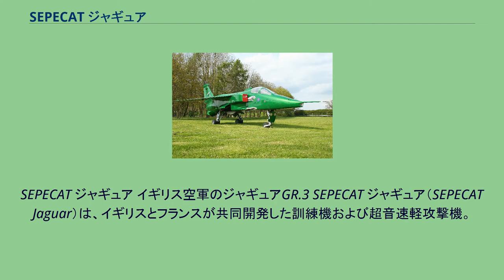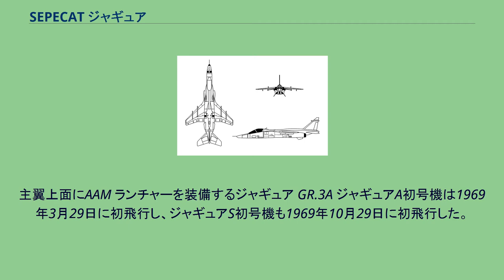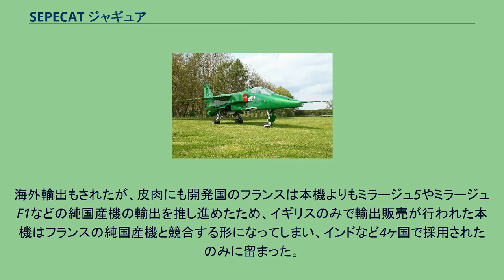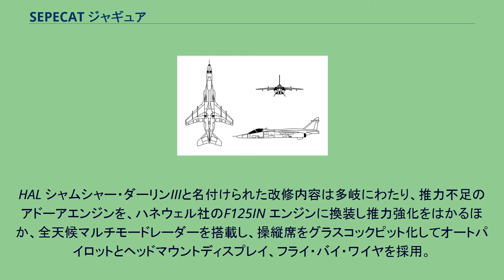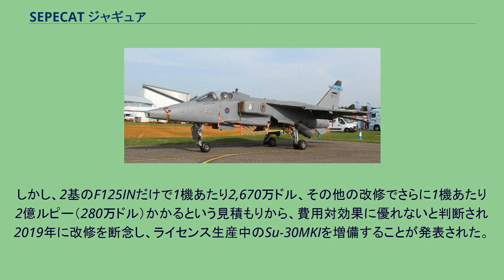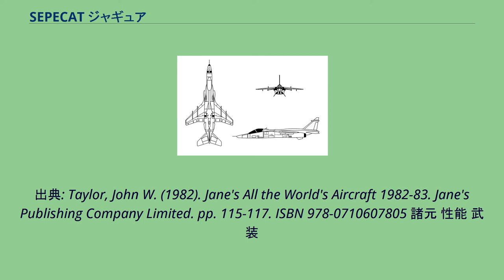SEPECAT ジャギュア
SEPECAT ジャギュア イギリス空軍のジャギュアGR.3 SEPECAT ジャギュア（SEPECAT Jaguar）は、イギリスとフランスが共同開発した訓練機および超音速軽攻撃機。
名称の由来は、日本語でジャガーと呼ばれる動物だが、この訓練・攻撃機を指す場合はジャギュアと表記される。
イギリス英語でジャギュア、アメリカ英語ではジャグヮーであり、フランス語では「ジャグワール」と発音する。
1965年、高等練習機を求めていたイギリスと軽攻撃機を求めていたフランスの利益が一致し、共同開発が行われることとなった。
共同開発にあたって、フランスからはブレゲー（現ダッソー）社、イギリスからはBAC（現BAEシステムズ）社が選ばれ、1966年5月に国際共同会社SEPECAT社を設立した。
SEPECATは戦闘訓練・対地支援機のヨーロッパ共同開発 (Société Européenne de Production de 'l avion École de Combat et Appui Tactique) のフランス語頭文字をとったものである。
開発では、まず8機の試作機が製造され、1968年9月4日に試作初号機が初飛行し、この段階で英仏双方で各200機を調達することで合意。
イギリス空軍は単座のジャギュア S（ジャギュア GR Mk.1）165機と複座のジャギュア B（ジャギュア T Mk.2）35機、フランス空軍は単座のジャギュア Aを160機と複座のジャギュア Eを40機を調達することになった。
主翼上面にAAM ランチャーを装備するジャギュア GR.3A ジャギュアA初号機は1969年3月29日に初飛行し、ジャギュアS初号機も1969年10月29日に初飛行した。
1969年11月14日にはフランス海軍向けの艦載機型ジャギュアMが初飛行しているが、開発コストの高騰と発着艦能力に問題があるとして計画はキャンセルされ、シュペルエタンダールに採用を奪われている。
アドーアエンジンを2基搭載してやや下反角のついた主翼を高翼配置としている。
主翼の後退角は、翼舷25%の位置で40度、中ほどにはドッグトゥースがつけられている。
エンジンの排気口は、水平尾翼の前下方についている。
主脚はダブルタイヤが採用され、前線の不整地滑走路からの離着陸も考慮されている。
ハードポイントは左右の主翼に各2ヶ所、胴体下に1ヶ所の計5ヶ所だが、イギリス空軍では主翼上面にAAM ランチャー付きパイロンを装備できるようにしている。
ロール軸の制御はスポイラーの差動（スポイレロン）と水平尾翼の差動（テイルロン）の併用で行う（スポイラーのみでローリングすると反応が遅くなるため）。
同じアドーアエンジン双発ということもあって、本機は機体の寸法・デザインが日本の三菱 T-2/F-1と非常に良く似ており、双方とも攻撃機・練習機として使われている。
しかし、ジャギュアは攻撃機から練習機が派生したが、T-2/F-1は練習機から支援戦闘機（攻撃機）が派生している点が異なる。
また、主翼はジャギュアが削り出し一体構造であるのに対し、T-2/F-1はより軽量で強度の高い複合材接合を用いている。
1973年より、フランス空軍とイギリス空軍に配備が開始された。
海外輸出もされたが、皮肉にも開発国のフランスは本機よりもミラージュ5やミラージュF1などの純国産機の輸出を推し進めたため、イギリスのみで輸出販売が行われた本機はフランスの純国産機と競合する形になってしまい、インドなど4ヶ国で採用されたのみに留まった。
攻撃機として、湾岸戦争やコソボ紛争において実戦参加を行っているほか、イギリス空軍では高等練習機としても用いられている。
フランス空軍では核攻撃機としても運用されていたが、ミラージュ2000Nに核攻撃任務は引き継がれた。
オマーン空軍では当時唯一の超音速機であったことから防空任務にも使用されていた。
練習機としてもイギリス空軍では2007年に退役、オマーン空軍のジャギュアも2014年8月に退役した。
インド空軍のジャギュア攻撃機は、1980年代からヒンドスタン航空機でシャムシャー (ヒンディー語：जैगुआर、Shamsher) の名でライセンス生産されており、偵察任務から海上での支援戦闘機として運用してきた。
1999年のカルギル戦争では、レーザー誘導爆弾による空爆を行うなど、実戦でも積極的な役割を果たした。
2020年代でも配備している...